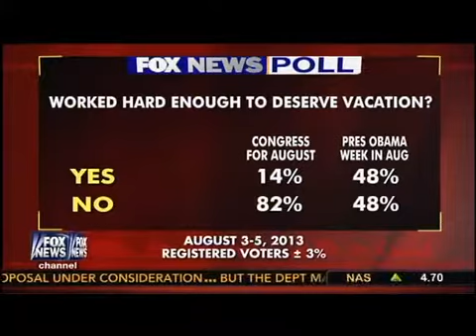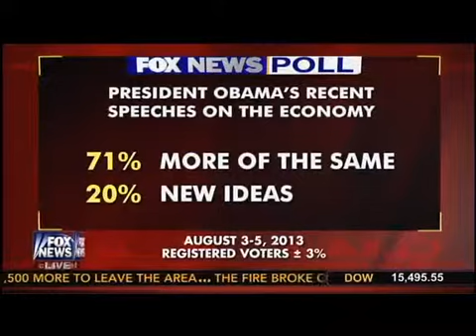Obama's Job Approval Collapses, 52 Percent Disapprove In Latest Fox News Poll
The latest Fox News poll, conducted jointly by the Democratic firm Anderson Robbins Research and the Republican firm Shaw & Company Research; show that President Barack Obama's job approval rating has taken a dramatic hit in recent weeks. That survey, taken from August 3-5 of 1,007 registered voters, shows that 52 percent of respondents disapprove of the job the president is doing compared to just 42 percent who approve. This is a significant move from the last Fox News survey, taken July 21 -- 23, which showed 47 percent of registered voters disapproving of the president's job performance and 46 percent approving.13 percent of self-identified Democrats and 60 percent of independents disapprove of the president's performance in office. A slight dip in Obama's support among women and African-Americans from the last Fox News poll partially explains this collapse, but a dramatic drop in support among non-college educated voters is more instructive as to why Obama's approval rating has tumbled.In late July, 49 percent of non-college educated voters disapproved of the president's job performance while 45 percent approved. Today, only 40 percent of this demographic approve of Obama while 53 percent disapprove.When voters were asked "what do you think the best way for President Obama to go about solving the nation's problems," only 24 percent answered, "by traveling the country and making speeches about his policies to voters." 63 percent replied that Obama should lock "himself in a room with Republicans" and hash out solutions. In February, 32 percent agreed with the notion that a national campaign tour was an effective solution to America's problems while 59 percent did not.
Furthermore, 71 percent of voters said that the president has said the "same things" he has on the past while on a recent tour of the country. Only 20 percent believe that Obama articulated "new ideas."